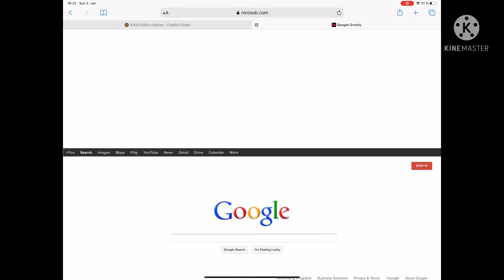Glitches on google